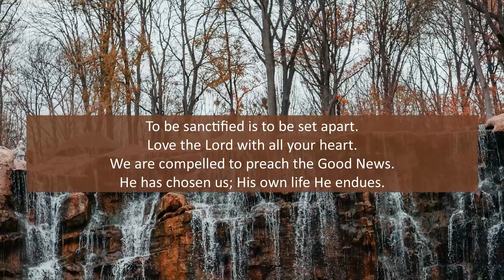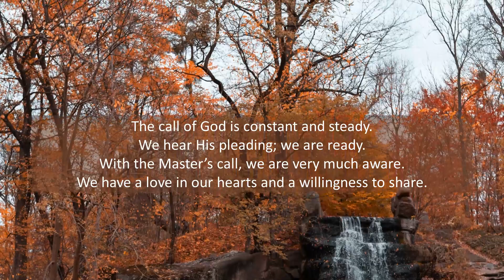Mentally Awake to God’s Summons, September 29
Photo by Irina Iriser